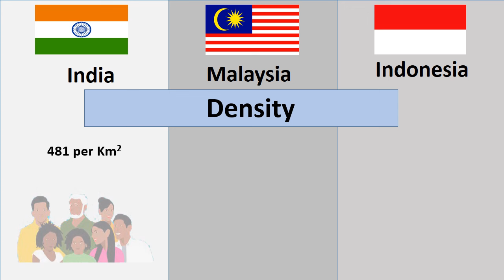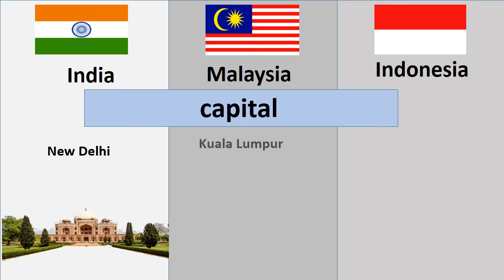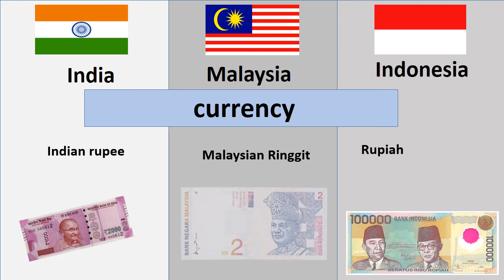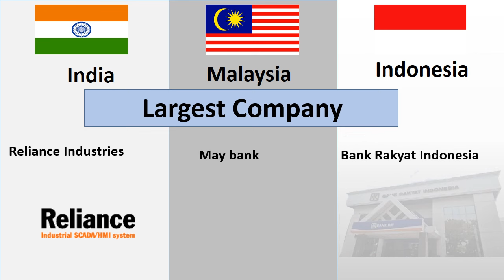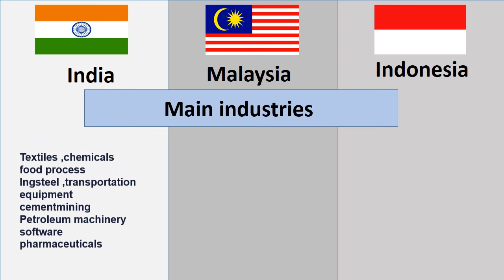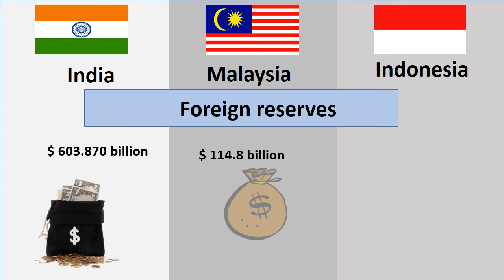India Economy Vs Malaysia Economy vs Indonesia Economy Comparison 2022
Area
Coastline
Population
Labour Force
Density
birth  Rate
 Death Rate
Life Expectancy
Literacy Rate
capital
Financial Hub
Airports
Domain
language
Religion
currency
Country group
GDP
GDP Growth
GDP rank
GDP per capita

SONG       Buccaneer’s
ARTIS      Aakash Gandhi
ALBUM      March